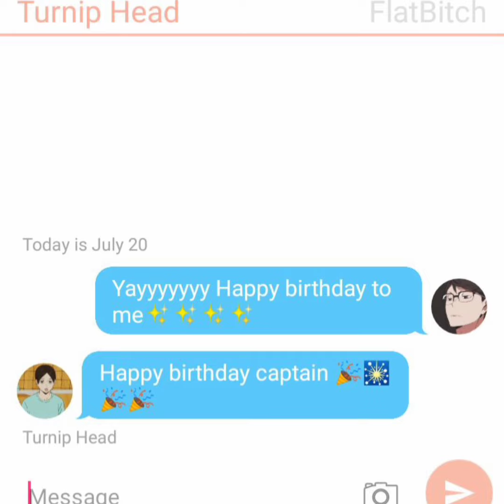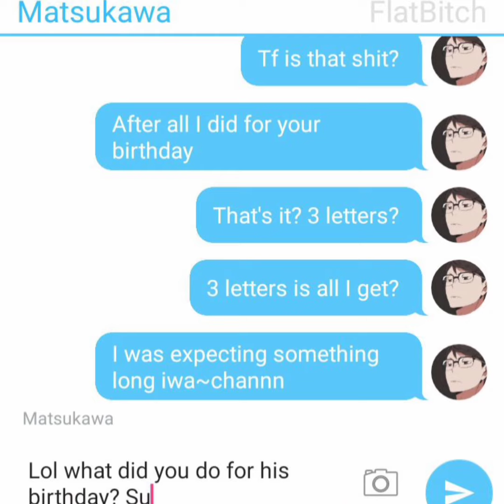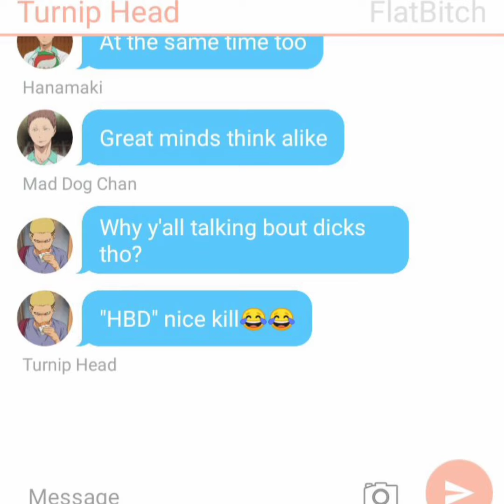Oikawa's Birthday Gift {IWAOI} **Haikyuu text Story**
Another one fam❤️